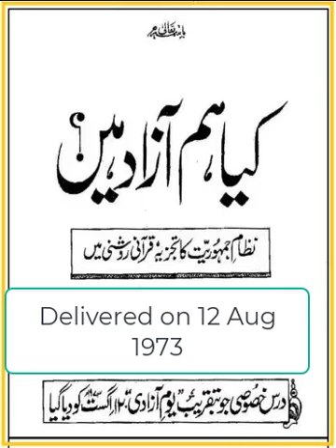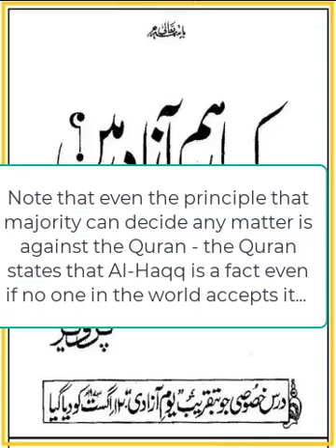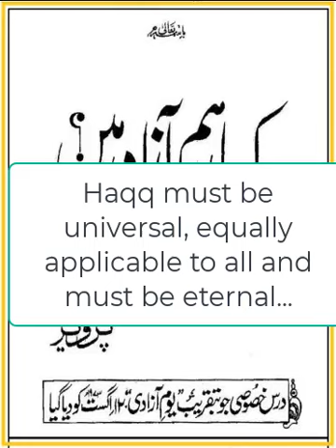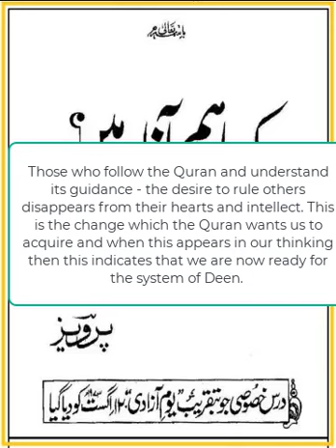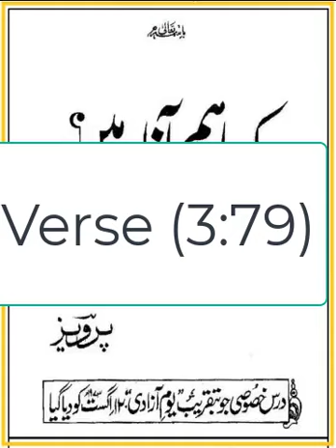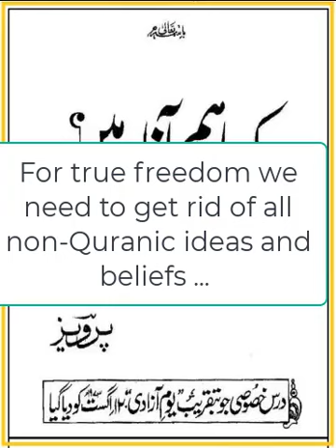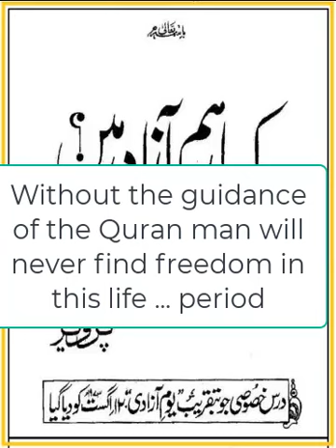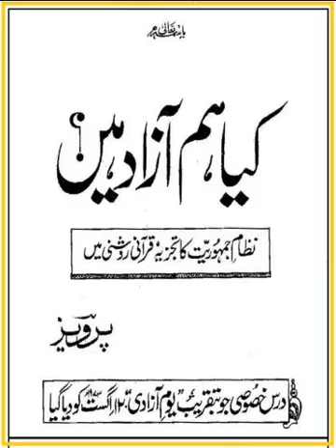Human Freedom - What it means in the light of the Quran? G.A. Parwez, Tolu e Islam, Aug 1973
This is an edited version of the lecture given by Allama Parwez in 1973. The freedom as defined by the Quran is based on this fact that no human being has the right to subject another equal human being to his own will and to the laws formulated by human beings. The Quran states that human beings should live under the umbrella of its commands and laws which are Permanent and immutable and in this way the human world will be freed from fear and grief.

This lecture discusses in detail the issues of democracy as a system and its flaws which have chained human beings. The lecture is in Urdu.